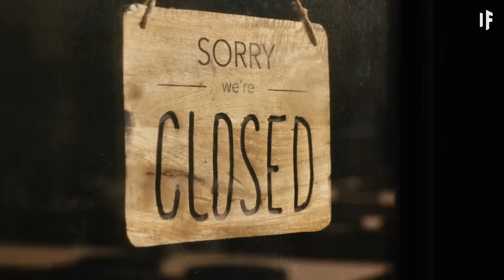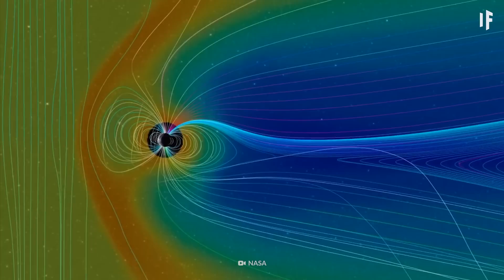Scientists Discovered the Best Way to Travel the Universe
Rockets are incredibly powerful. You can launch yourself into orbit, fly to the Moon and, soon enough, travel to Mars. But to go beyond our Solar System, you're going to need something else. Solar sails. How exactly would sails work out in space? How long would it take you to travel to the edge of the Solar System? And why could this journey end with your slow and lonely demise?

00:00  What If You Sailed the Galaxy on Solar Winds?
01:38  Thanks Better Internet!
02:45  How would sailing on solar winds work?
04:57  The journey around the galaxy